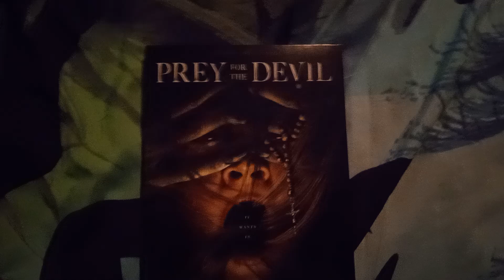Prey For The Devil Blu-ray/DVD Unboxing